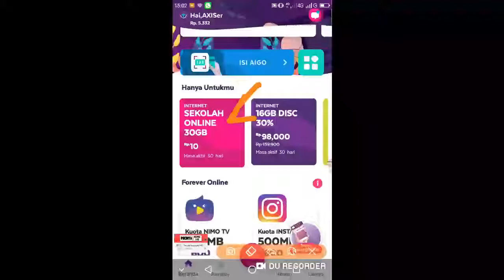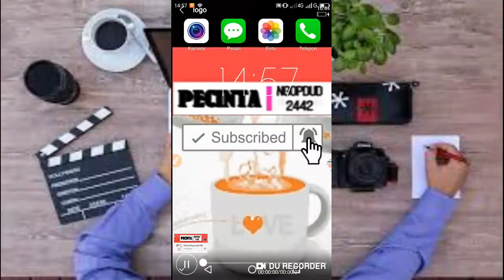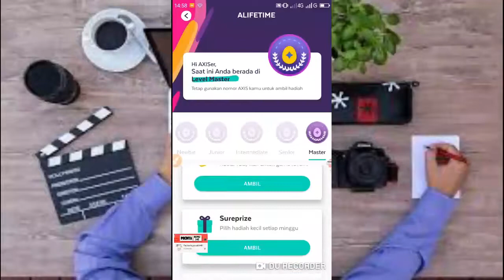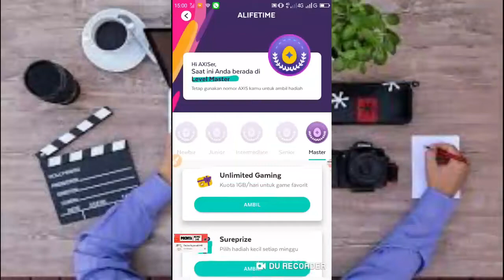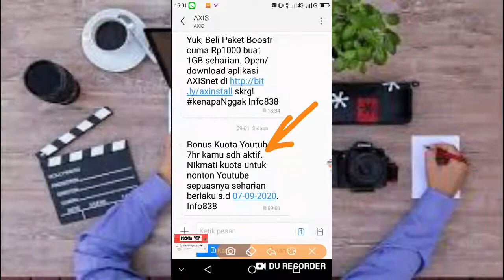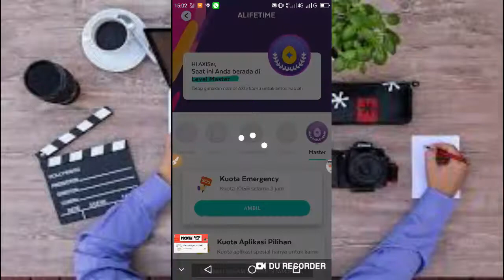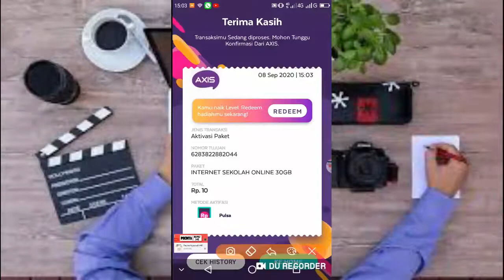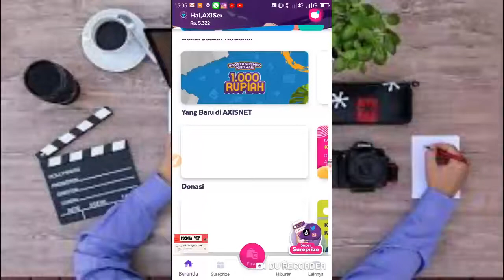BARU RILIS !!! PROMO HOT AXIS 2020 INET SEKOLAH ONLONE 30 GB HANYA Rp. 10 SAJA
Video ini berisi tutorial, CARA MENDAPATKAN PROMO GRATIS TERDAHSYAT DARI AXIS 30 GB HANYA Rp. 10 | 2020, trik ini bisa kalian gunakan untuk menambah penghasilan secara gratis dari internet dengan PILIH SUKA-SUKA DI APLIKASI AXISNET, CARA MENDAPATKAN PROMO GRATIS TERDAHSYAT DARI AXIS 30 GB HANYA Rp. 10 | 2020, simak langkah demi langkah untuk mendapatkan pengalaman instan dari INTERNET di dalam Video nya.

Aplikasi yang disuguhkan adalah
internet sekolah online 30 gb rp.10
promo axis 2020

Maka Dukungan Anda sangat berarti buat Channel Kami "Pecinta Ngopdud 2442" akan selalu aktif update setiap hari nya, silakan disimak video tutorialnya

good luck

semoga bermanfaat